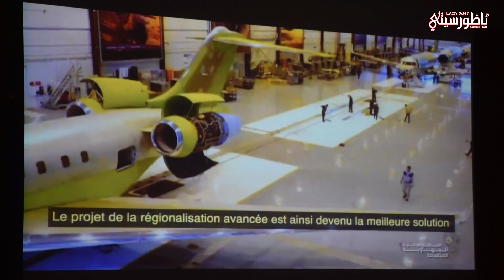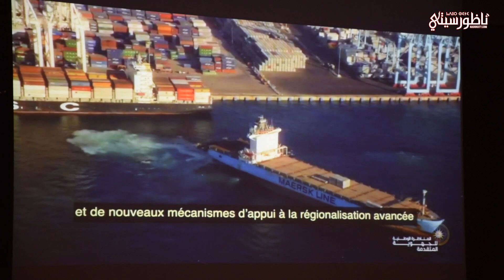عمالة الناظور تواكب أشغال المناظرة الوطنية حول "الجهوية"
NADORCITY.COM